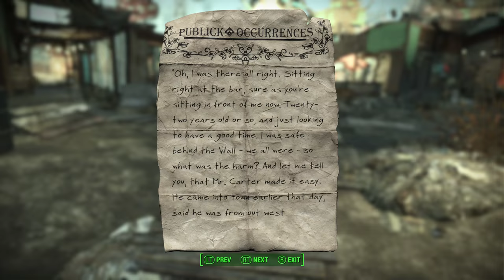Part 15: Let's Play Fallout 4 (4k | Xbox One X)